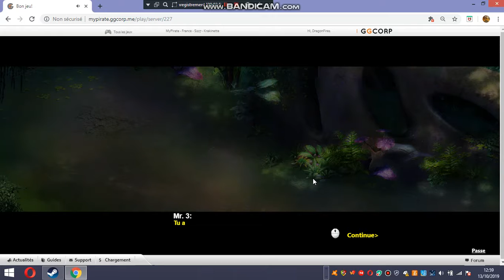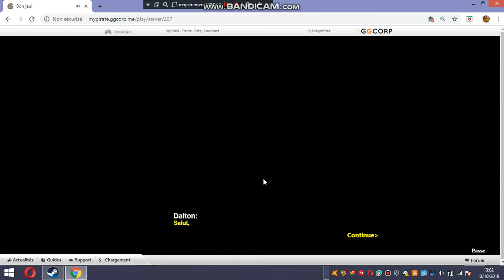My pirate chapitre 3 partie 2